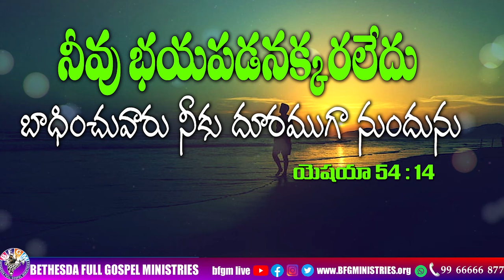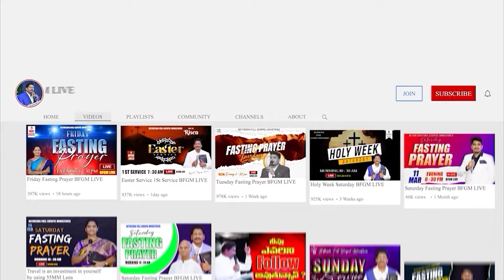Today's promise 19.04.2024 | BFGM LIVE